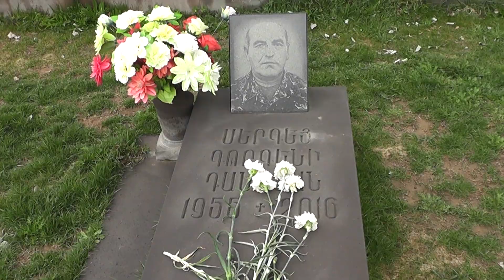Երթ ապրիլյան քառօրյա պատերազմի զոհերի հիշատակին /Սիսիան/